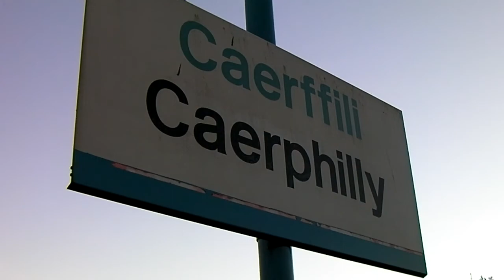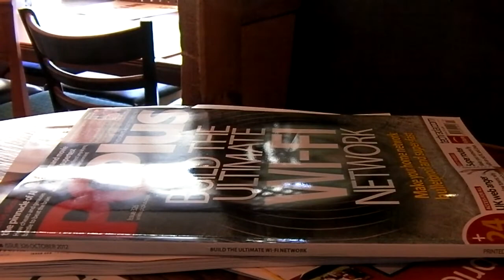Post iPhone 5 Day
So it was the iPhone 5.  A solid upgrade but nothing outstanding.  The day after, calm, cool and autumnal.  Willows, Clifton and City Arms.  Minus an earbud but plus an ale trail pub.  Good times.